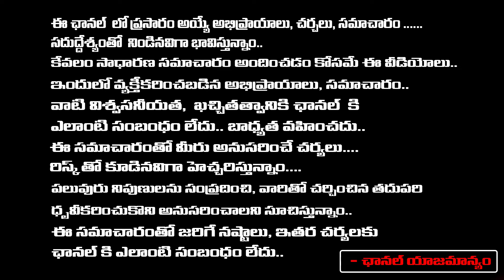Where Is Pawan Kalyan After Elections.? | Chittibabu | Red Tv